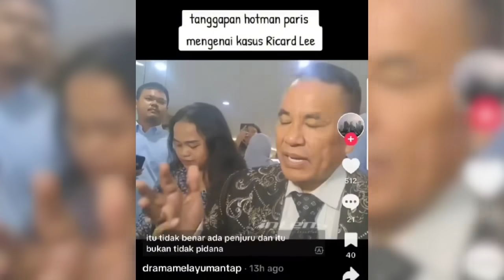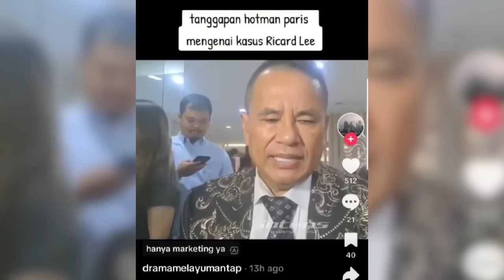POLRI TUMPUL KE ATAS TERHADAP RICHARD LEE KARENA BANYAK DUIT ❓❓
penanganan proses hukum yang berbeda terjadi antara Galih loss dan Richard Lee. Jika Galih Loss dengan cepat di proses hukum di tahan hingga di botakin kepalanya. terhadap Richard Lee yang di beckingi Hotman Paris, Polri nampak ragu dan takut mengambil langkah hukum walau Polri jelas2 tahu terjadi dugaan pidana konten hoax.

salam cerdas hukum,